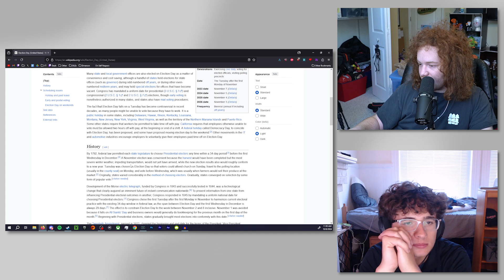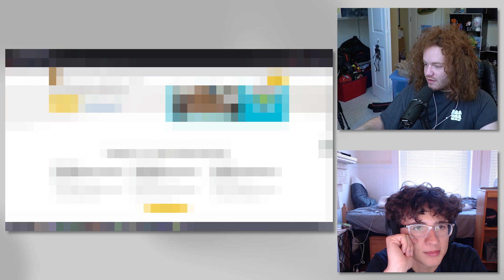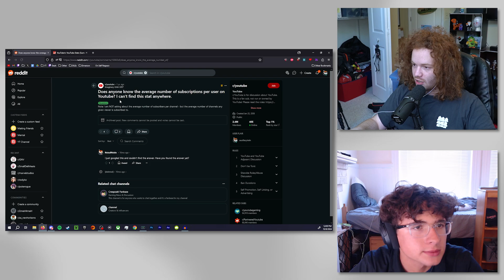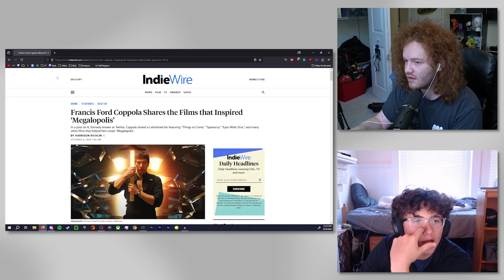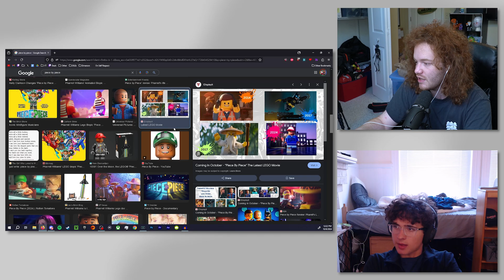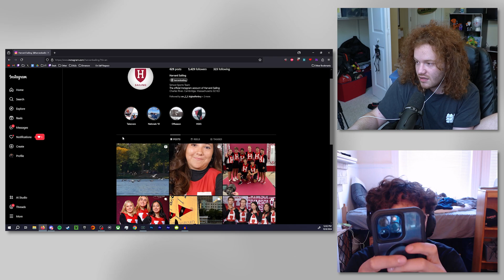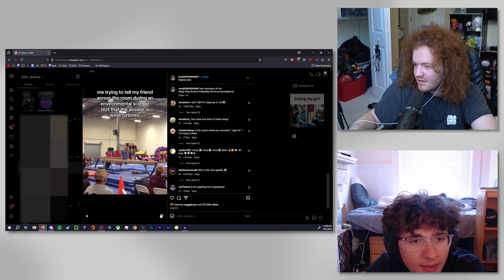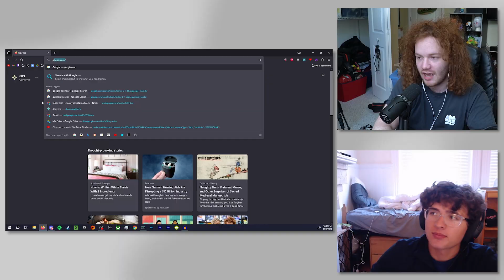What Happened to Hollywood? | Not Your Average Losers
This episode, Jake and Xavi talk about Jake's battle with YouTube, Xavi's hypocrisy on boyfriend day, and the current state of the film industry.
Not Your Average Losers Episode 45

📸 Clips Channel: @NYALClips

0:00:00 - intro
0:00:34 - kavi episode
0:01:59 - xavi's horrible mic ettiquette
0:03:44 - drip check
0:05:07 - youtube monetization, kinda
0:06:27 - election night
0:09:24 - no emotions and lock in
0:11:01 - boyfriend day results
0:13:45 - xavi got a package
0:15:27 - one day shipping
0:19:33 - selling out
0:21:27 - personal fulfillment in work
0:22:36 - making money in content creation
0:29:57 - halloween candy
0:30:38 - megalopolis
0:37:08 - upcoming movies
0:37:33 - piece by piece
0:39:34 - joker 2
0:42:34 - gladiator 2
0:45:11 - xavi's disney short
0:47:30 - hurricane milton
0:49:06 - harvard sailing
0:54:29 - neemo bread
0:57:07 - fortnite friday with george santos
1:03:18 - outro

Not Your Average Losers is a podcast by Jake and Xavi